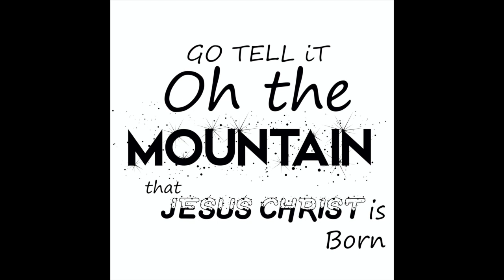The Time That Changed Us